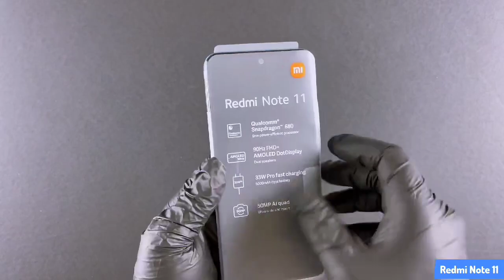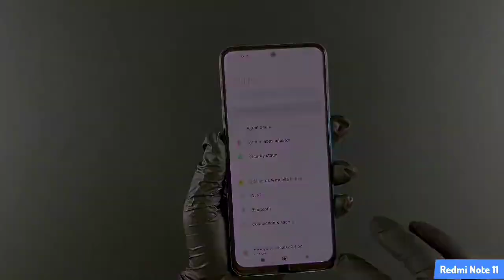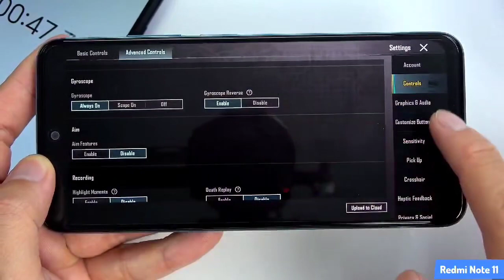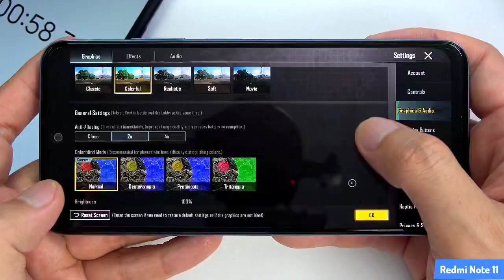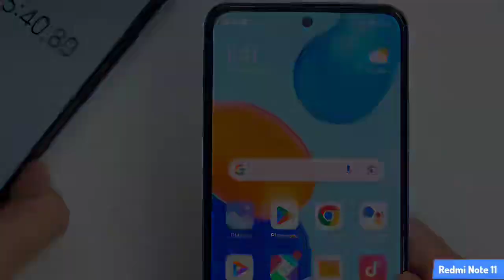Redmi Note 11 Unboxing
isplay: 6.43" FHD+ AMOLED DotDisplay; Ram: 6GB/128GB; Refresh rate: Up to 90Hz; Resolution: 2400 x 1080 pixels; Processor: Snapdragon® 680

Xiaomi Redmi Note 11S ; Type, AMOLED, 90Hz, 700 nits, 1000 nits (peak) ; Size, 6.43 inches, 99.8 cm2 (~84.5% screen-to-body ratio) ; Resolution, 1080 x 2400 pixels

redmi Note 11 4GB 128GB Overview · Gorgeous design · Thickness：. 8.09mm. Weight：. 179g · Outstanding display · 6.43" FHD+. AMOLED DotDisplay